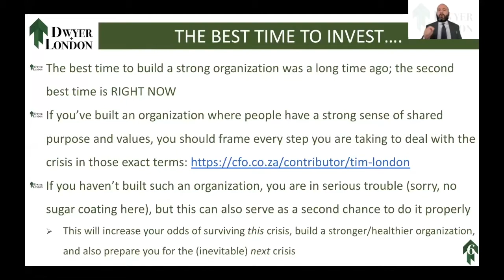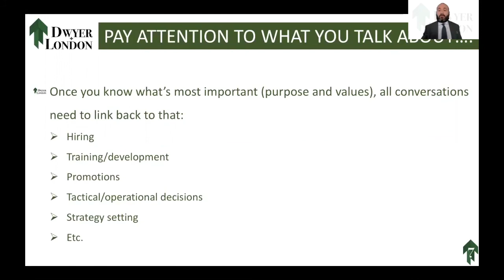Linking Conversations to Purpose and Values